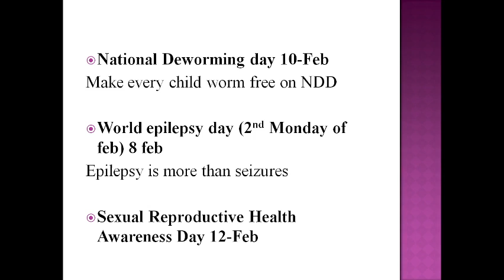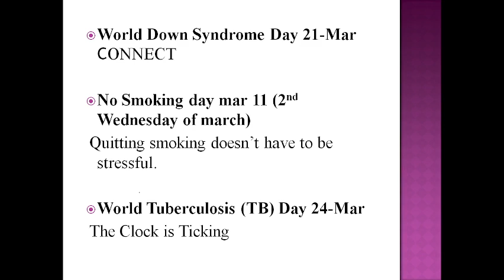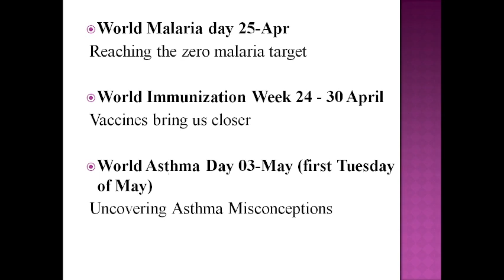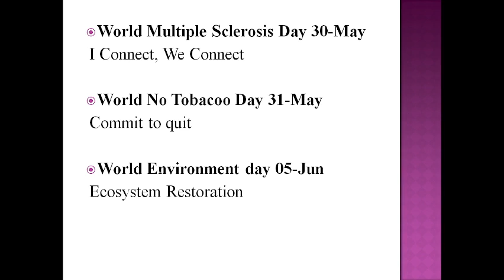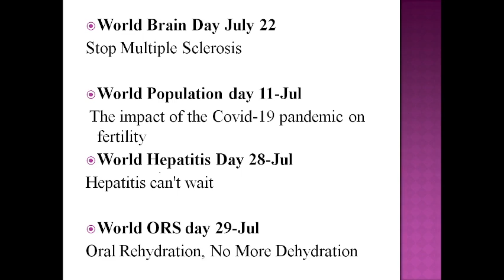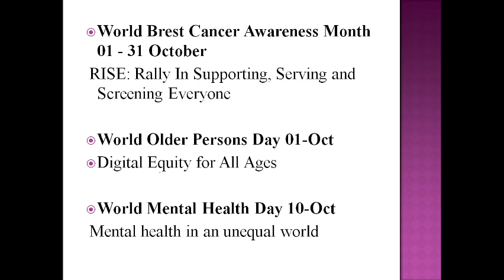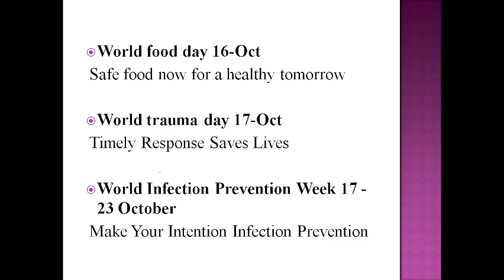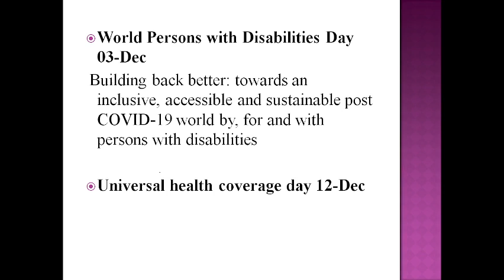Health days and themes